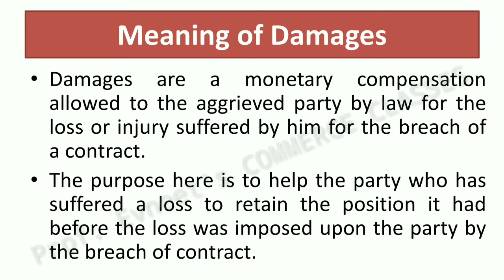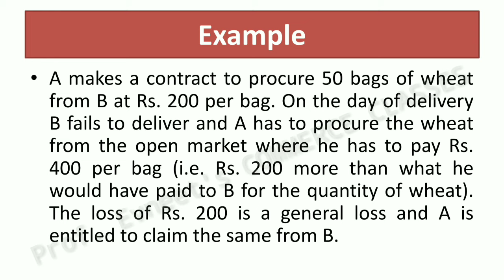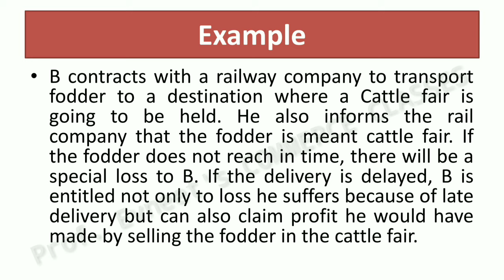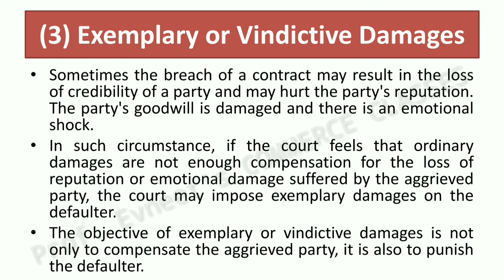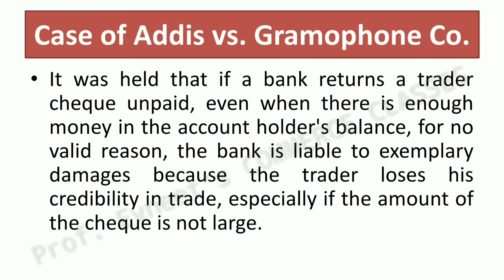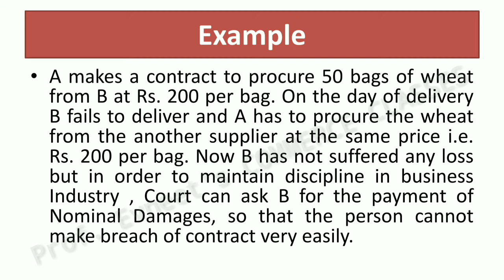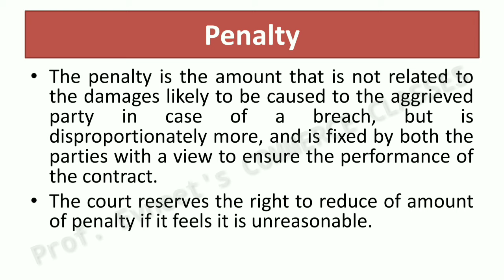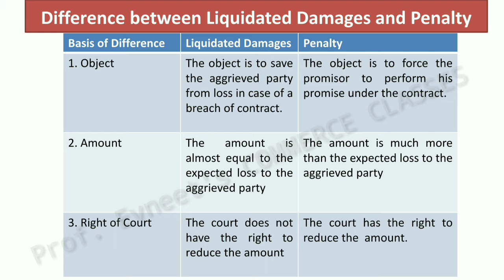Types of Damages in Breach of Contract | Kinds of Damages in Breach of Contract | In Hindi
In this Video I have covered what are Damages and its types in very Easy language with the help of Cases and Examples...

1. General Damages
2. Special Damages
3. Exemplary or Vindictive Damages
4. Nominal Damages
5. Liquidated Damages and Penalty